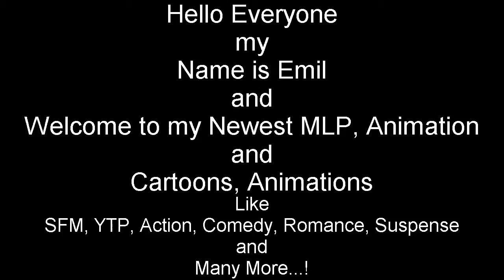Emil React: [Gmod] Emperor's New Clothes | Melantha's Fury by TheInvertedShadow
Hello Everyone I'm back with Another Reaction of my Video, this one is so very awesome and I like to Rock Metal without this song and I love it without the Gmod very much...?

and

Then